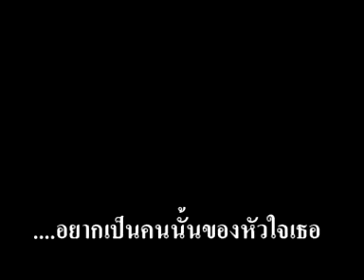อยากเป็นคนนั้น เอ สราวุธ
A Munich Entertrainment Limited parnerchip
142 Moo.3 Tambol.Nongyalad Ampher.Kantharalak
Sisaket 33110
In Thailand only for 5000 BHT. Kontact with telephone nr.+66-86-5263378